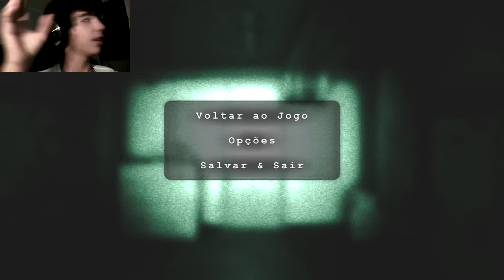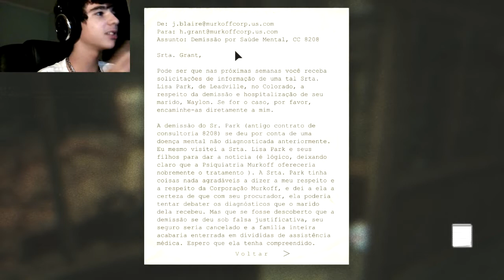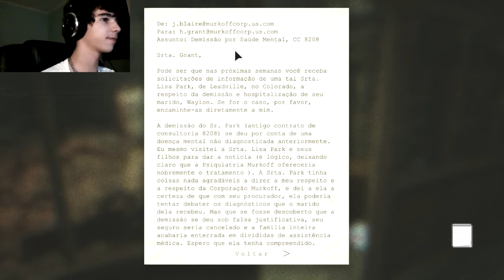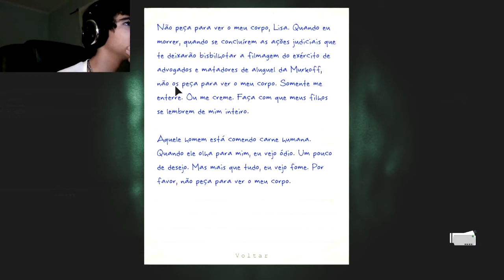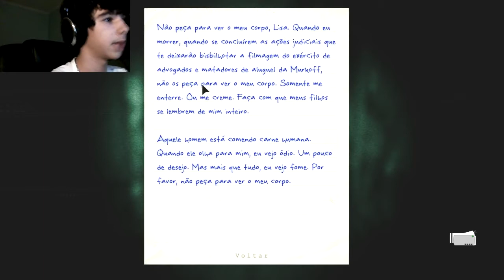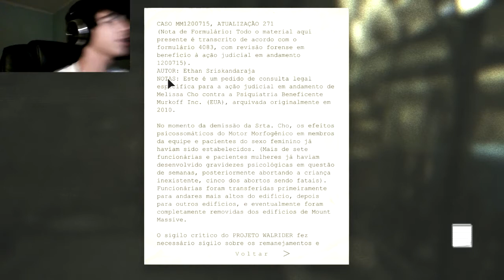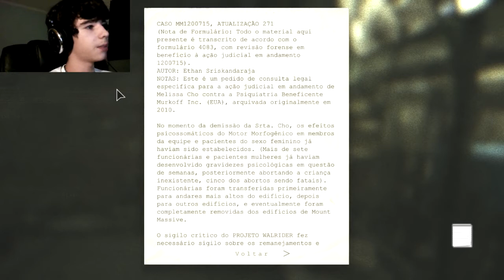OUTLAST WHISTLEBLOWER #2 CONSEGUI MORRER DENOVO!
Bom como prometido irei lançar todos os dias Outlast, das 6 as 8 horas da tarde, depende do que acontecer... e ja é a segunda vez que morri neste jogo, só não sei como consigo fazer isso.
Musica de fundo:

Musica da Intro: Cyber Candy & Electrode - Rare Candy (Marshmallows Remix)

Skype:
im_nick_kasai
vagneri.rodrigues
rafaelm58